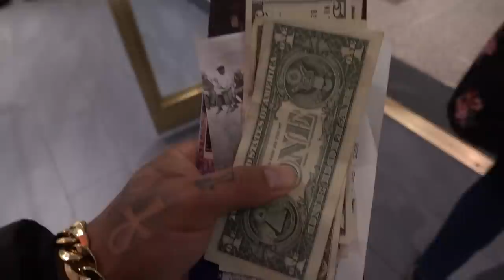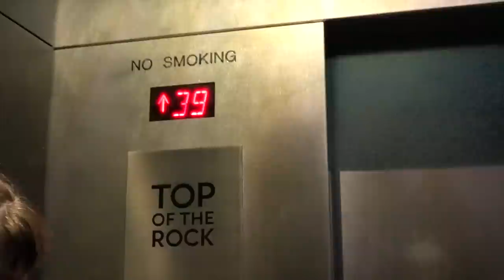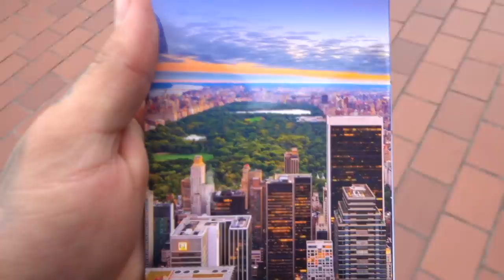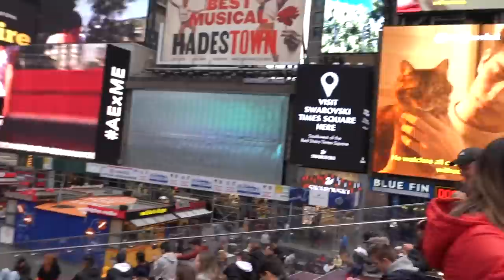MOTIVAÇÃO I NEW YORK